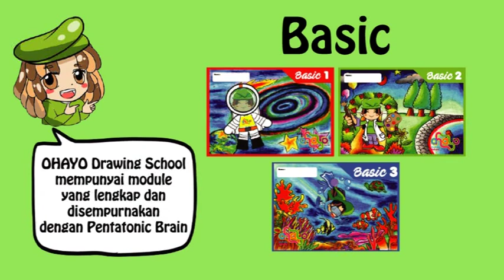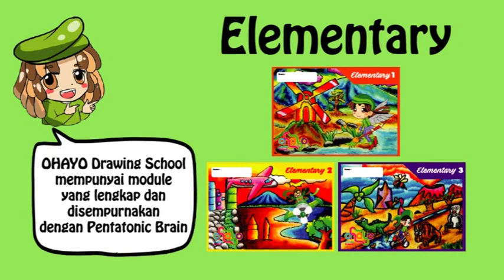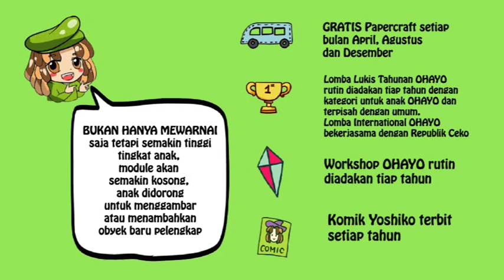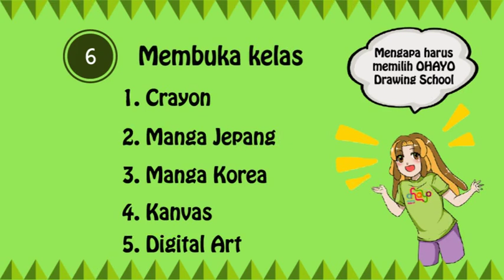Kelas Crayon OHAYO Drawing School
Apa beda Kelas Crayon di OHAYO Drawing School dengan yang lain? Kami mempunyai module trial hingga module pengajaran yang lengkap mulai untuk anak umur 3 tahun sampai dewasa, Pengajaran module step by step. Lihat manfaat menggambar untuk anak balita di poster kami yang lain. Kami akan segera membuka kelas Manga Korea dan Digital Art di 2018, Ayo ikut GRATIS Trial di Center OHAYO Drawing School yang terdekat dengan rumah anda. .
Mengapa harus memilih OHAYO Drawing School sebagai Sekolah Lukis Terbaik di Indonesia?

Semoga video animasi kami yang berdurasi 5 menit ini dapat menjawab mengapa harus memlilih OHAYO Drawing School sebagai pilihan Terbaik Sekolah Lukis untuk anak anak anda, Ayo segera ikut GRATIS Trial di center center OHAYO Drawing School yang terdekat. .

Peluang bisnis OHAYO Drawing School bisa dilihat saat kami LIVE di Berita Satu News
Selamat Datang di OHAYO Drawing School, OHAYO Drawing School adalah sekolah lukis asli Indonesia yang mempunyai standart international, OHAYO Drawing School berdiri sejak tahun 2005 dan sudah mengembangkan kerjasama sistem Franchise sejak bulan April 2011. Kami mempunyai module lengkap hasil study trip kami 2x ke Jepang dan workshop baik di dalam dan luar negeri seperti Singapore & Malaysia. Kami membuka Kelas Lukis Crayon, Kelas Lukis Manga, Kelas Lukis Kanvas, Kelas Lukis Manga Korea dan Kelas Digital Art OHAYO.

OHAYO Drawing School sudah mendapatkan berbagai penghargaan yaitu Penghargaan "Franchise StartUp Awards 2016" & Penghargaan "Top Low Cost Franchise" dari Majalah Franchise Indonesia & Asosiasi Franchise Indonesia (AFI) ; Ikut dalam ajang Wirausaha Muda Mandiri 2015 dan lolos menjadi salah satu perwakilan DKI Jakarta ; Penghargaan dari berbagai Institusi Pendidikan seperti Universitas Negeri Jakarta ( Dahulu IKIP ), SMU Santa Ursula, dan SMAK BPK Penabur ; Penghargaan yang terbaru adalah Anugerah Wirausaha Indonesia 2016, Anugerah Wirausaha Indonesia (AWI) merupakan penghargaan bergengsi bagi wirausaha di Indonesia yang telah berhasil membangun bisnis berdasarkan tiga aspek penilaian yaitu: Business Aspect, Social Aspect Dan Brand Aspect. Terakhir kami berhasil mendapatkan penghargaan The Most Favorite Drawing School of The Year tanggal 24 Februari 2017 di Hotel Le Meridien, Jakarta karena berhasil membuat franchise sekolah lukis asli Indonesia, menjangkau berbagai wilayah Indonesia dan melayani anak anak Indonesia dengan kualitas Terbaik.

OHAYO Drawing School juga sudah diliput 33x oleh TV Nasional dan berbagai media cetak Nasional ; Mempunyai kegiatan tahunan seperti Lomba & Workshop baik yang kami lakukan di Jabodetabek maupun luar Jabodetabek ; Aktif mengikuti berbagai perlombaan di luar negeri seperti LIDICE yang diadakan oleh Republik Ceko dan berbagai lomba lainnya. Kami juga rutin dan aktif dalam melakukan kegiatan sosial setiap tahunnya.

OHAYO Drawing School sudah mempunyai hampir 100 Center yang tersebar di 20 Kota di Indonesia antara lain Jakarta, Bekasi, Tangerang, Bogor, Cibinong, Cibubur, Sukabumi, Semarang, Solo, Manado, Lampung, Pekan Baru, Dumai, Tembilahan, Batam dan Tanjung Pinang. Kami mempunyai Departemen Training yang aktif merekrut guru, melakukan training dan melakukan update training setiap bulan untuk menjaga kualitas setiap guru guru kami yang tersebar di seluruh Indonesia. Departemen Training kami juga selalu melakukan berbagai inovasi dengan mengikuti berbagai Workshop atau acara seni baik yang ada di dalam negeri atau luar negeri contohnya Dreamworks Animation Exhibition di Singapore dan baru saja kami mengunjungi Markas Avengers S.T.A.T.I.O.N "Scientific Training And Tactical Intelligence Operative Network" di Science Center Singapore dan juga Singapore Art Week 2017. Departemen Training kami juga bersyukur bisa berfoto bersama Presiden Republik Indonesia ke 7 Bapak. Ir. Joko Widodo.

OHAYO Drawing School adalah salah satu merek yang dipegang oleh PT. Mitra Indonesia Cerdas pimpinan Oscar Sumarli, SE dan Widyana Susanty, SE, ARAD, RAD RTS yang mempunyai impian agar pendidikan yang berkualitas bisa dinikmati oleh anak anak Indonesia dengan harga yang terjangkau dan merata di seluruh wilayah Indonesia, Merek kami lainnya adalah Mopi Baca Tulis, Xile Mandarin, SHANE English Center dan Gakko, Digital Art & Animation.